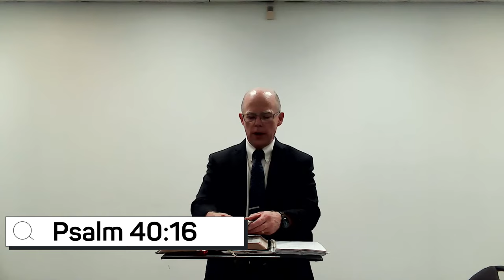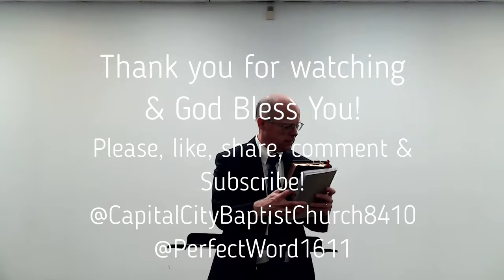The Love of God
This might be the most important message you ever hear, or that you ever share with friends and family. Don't miss out on this one!! From Pastor Joe Newman of Capital City Baptist Church in Edmonton, Alberta, Canada. Let this message be a blessing to you, your friends, and loved ones.